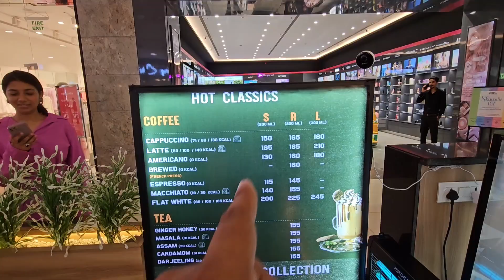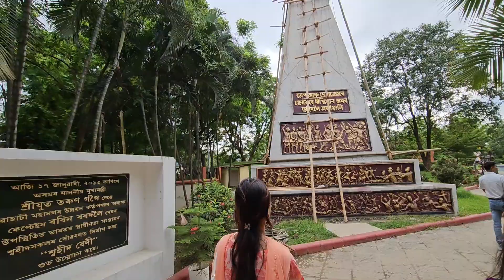Guwahati DE KAV restaurant birthday party l Shardhanjoli Kanon park l City center l full masti 🤪🤪🤪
In this video Iam going to show you the birthday party in DE KAV restaurant and Shardhanjoli Kanon park where we spent somes times with friends.